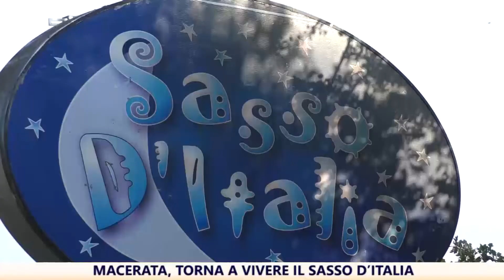Macerata, torna a vivere il Sasso d'Italia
Pomeriggio di festa a Macerata quello di ieri per la riapertura di un luogo storico: il Sasso d’Italia….